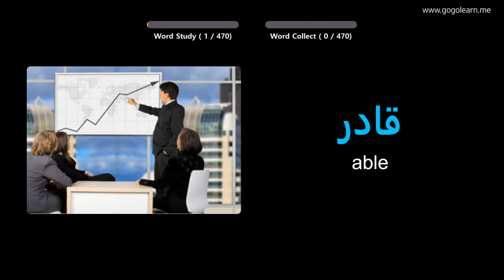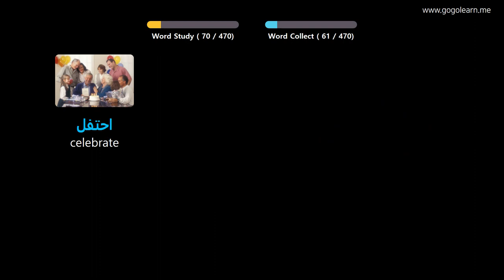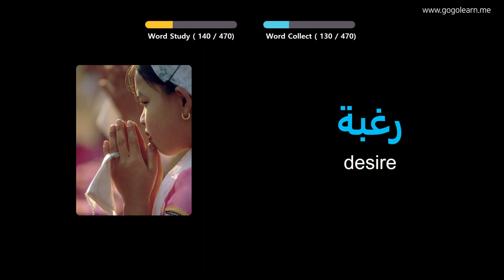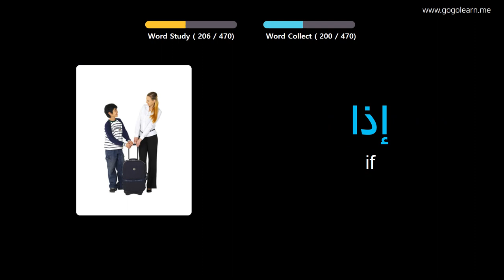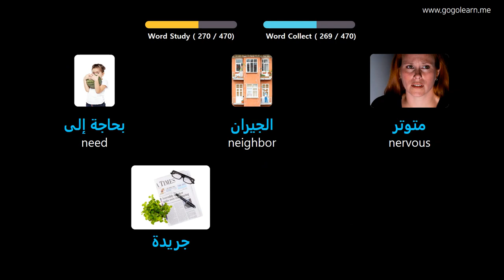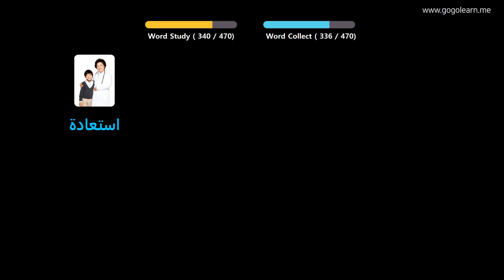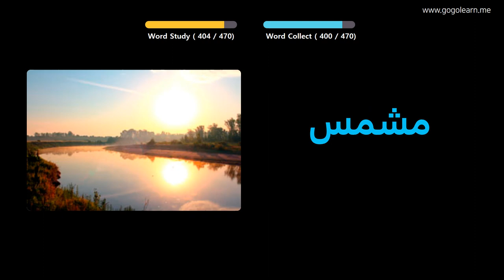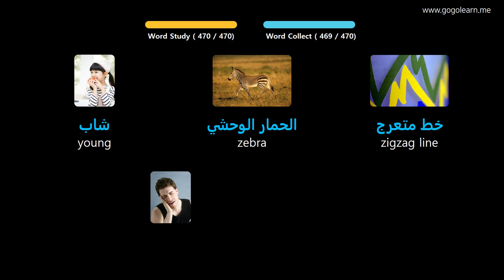Learn Arabic Through Pictures |Arabic Vocabulary Elementary School | Golearn